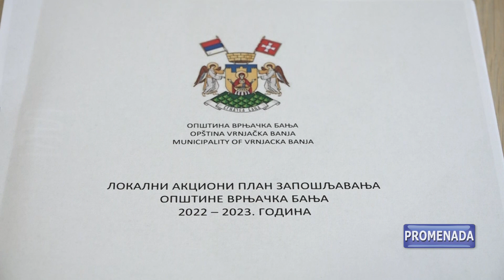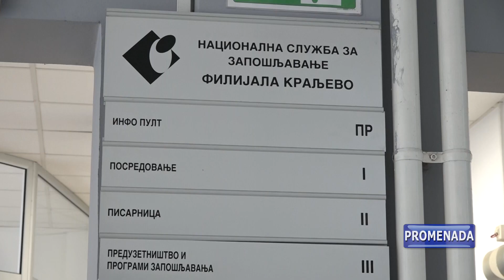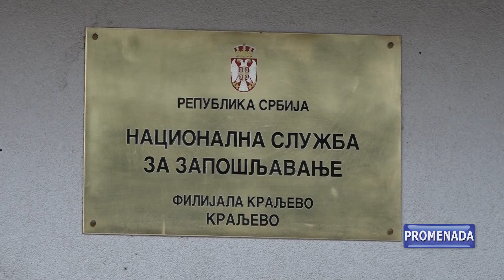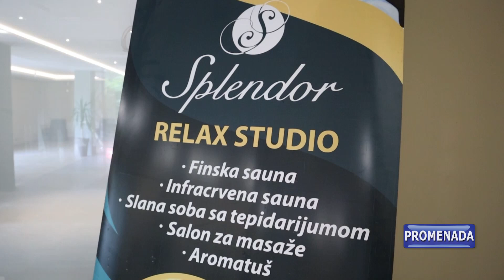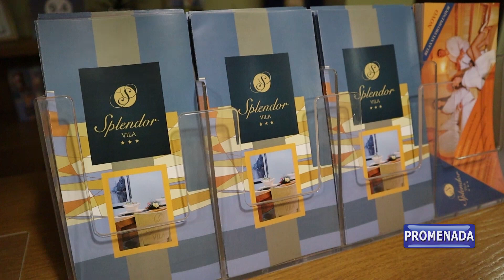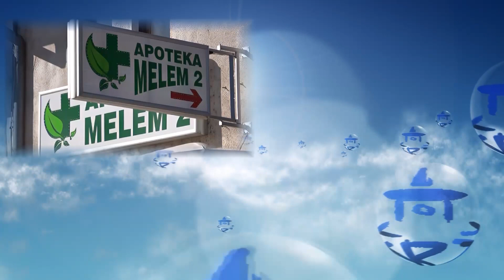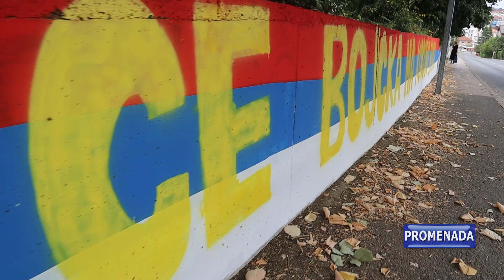PROMENADA - 29.08.2023. UTORAK